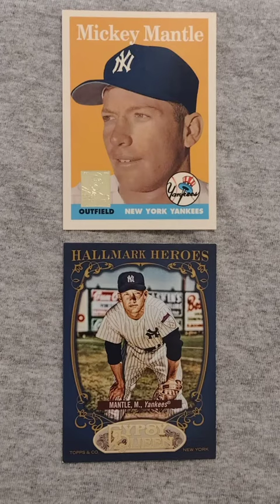Mickey Mantle - Baseball Hall of Fame - Center Fielder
Born: October 20, 1931 Spaninaw, OK
Died: August 13, 1995 Dallas, TX

Mickey Mantle won 3 MVP Awards and a Triple Crown.

Mickey made 20 All-star teams. He earned a Gold Glove Award.

He hit 536 career home runs with a .298 batting average.

Mantle contributed to 12 pennants and 7 World Series titles for the New York Yankees.

1958 Topps Archives
2012 Gypsy Queen Hallmark Heroes

See my Baseball Hall of Fame and New York Yankees playlists